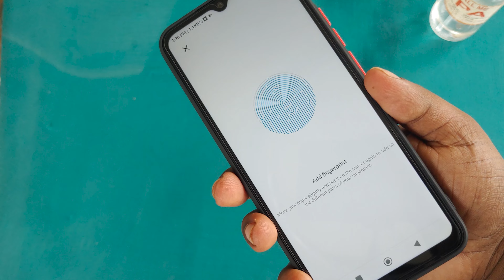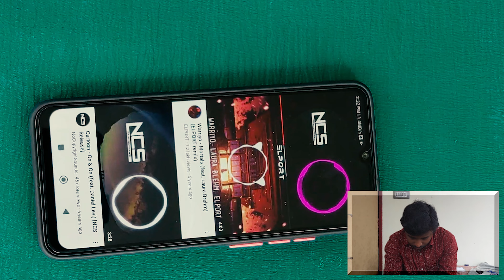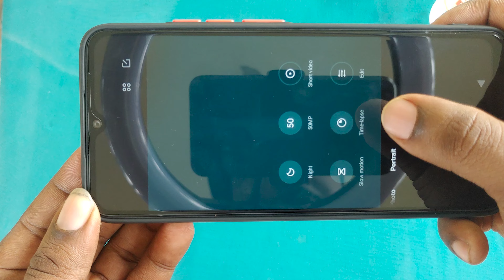Redmi 10 உண்மையாவே 10,999க்கு Worth-ஆ | Redmi 10 Unboxing and Review in Tamil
Our channel is about Tech. We cover lots of cool stuff